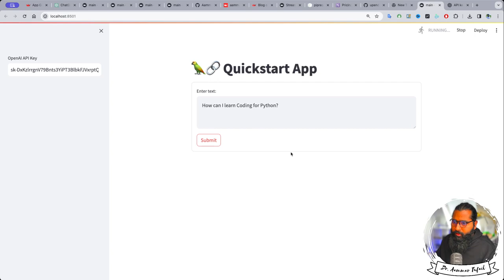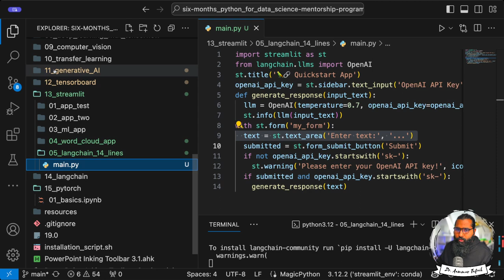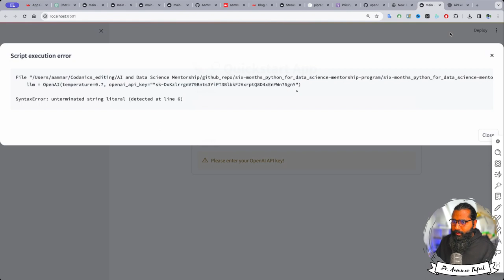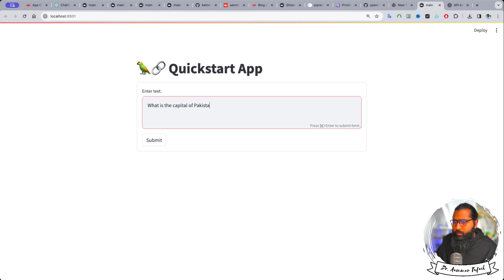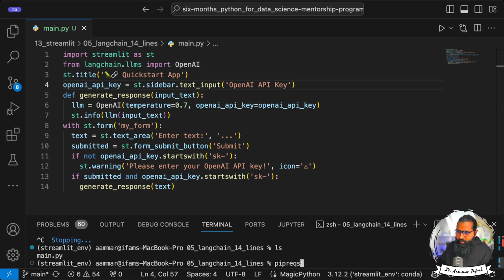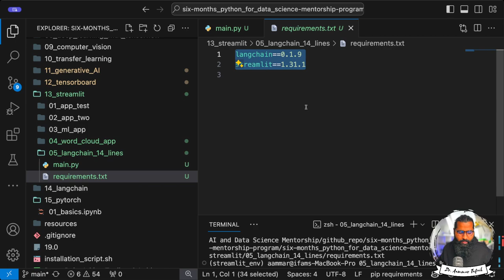Create an app only in 14 lines of codes with Streamlit in python